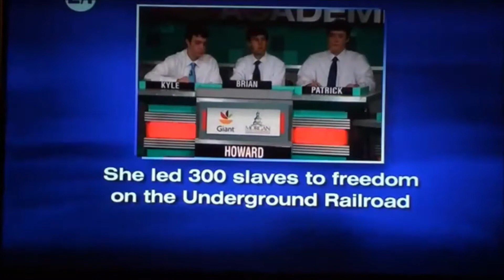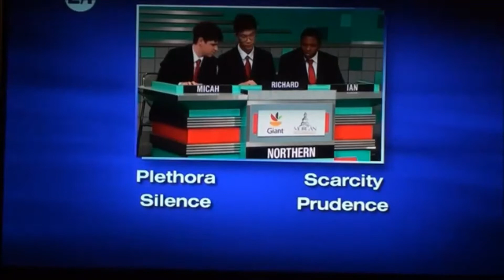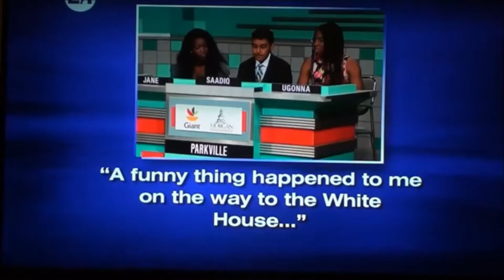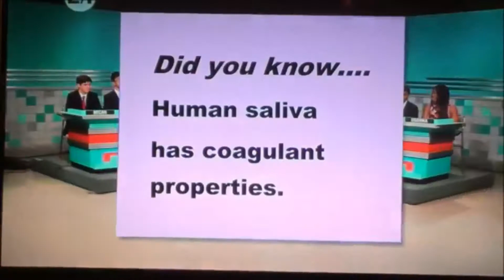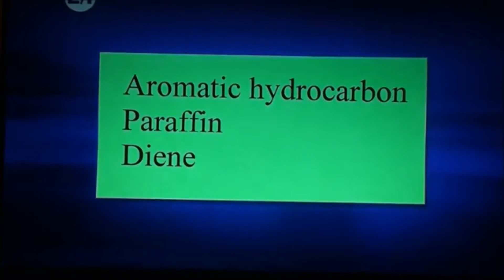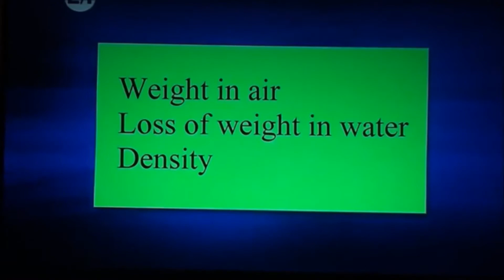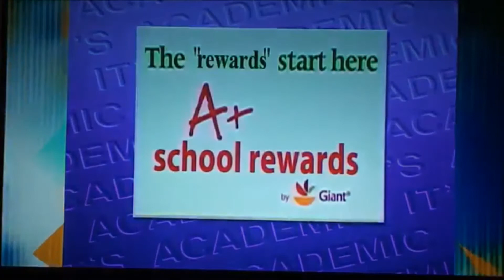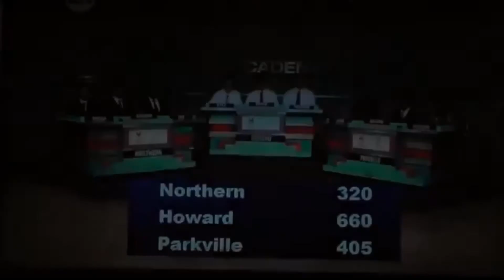It's Academic with Dave Zahren (2014) (Full Episode)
Here's our episode of It's Academic from 2014.